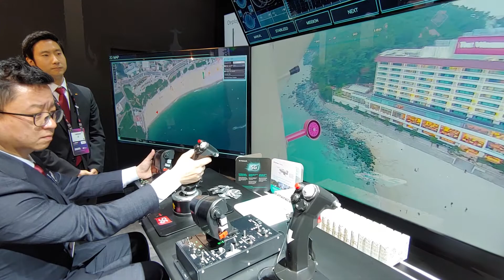바르셀로나에서 해운대 5G 원격제어(KT, MWC19)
MWC19,
바르셀로나에서 해운대 비행선을 5G로 원격제어하는 시연입니다.